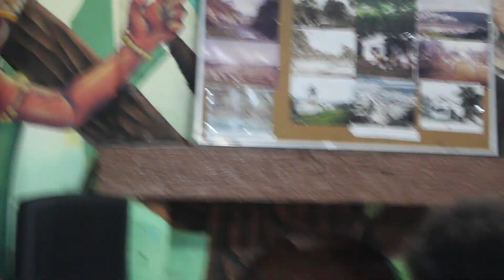Oficina de Amigurumi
Amigurumi é a técnica de crochê onde fazemos bichinhos 3D no formato circular, Ragdoll é a técnica de crochê onde o bichinho é praticamente 2D e fazemos de forma linear.
Nessa oficina você vai poder escolher a técnica que quer aprender ou se aprimorar! Vamos te ensinar todos os pontos básicos, como fazer o bichinho e finaliza-lo.
Materiais: linhas, enchimento, apostila, agulha de crochê, agulha de tapeceiro, e um brinde fofo para você guardar todas as suas coisinhas.
Serviço: Casa de Cultura Hip-Hop Leste - Evento Presencial.
Rua Sarah Kubstichek, 165A Cidade Tiradentes, São Paulo - SP, 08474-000,
😱(Aulas terça 14h e quinta 10hs)😍
📲WhatsApp: 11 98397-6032A Casa de Cultura Municipal de Cidade Tiradentes – HIP HOP Leste, equipamento público da Secretaria Municipal de Cultura, realiza atividades culturais voltados à formação, produção e fruição cultural em Cidade Tiradentes.
Serviço: Casa de Cultura Hip Hop Leste – Evento presencial. R. Sara Kubitscheck, 165 A - Cidade Tiradentes, São Paulo - SP, 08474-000, ☎️ Fone: (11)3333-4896 Whatsapp Whats: 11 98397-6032😱